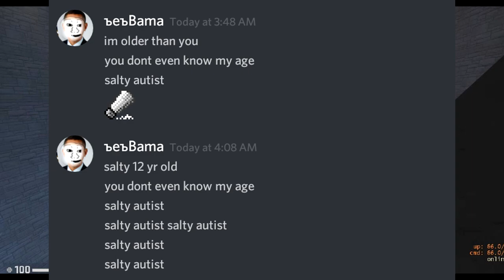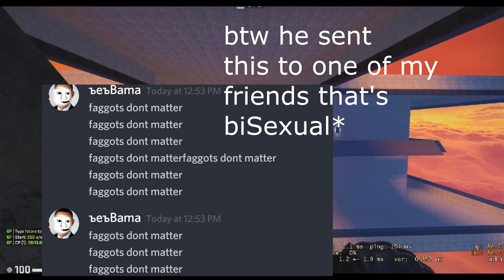The Final Soriotian rant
this is the final rant I'll be making on Soriotian
go watch the interview I did with Derpy_King_  about his personal
where I got the screenshots from
Music used in this video